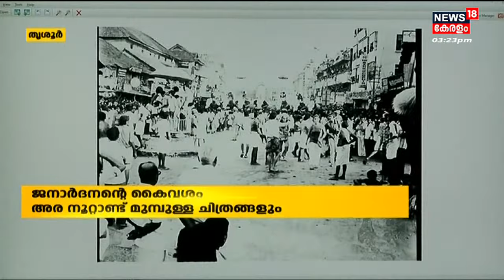Malayalam News @ 3PM | മൂന്ന് മണി വാർത്തകൾ | Kerala News Bulletin | 8th May 2022